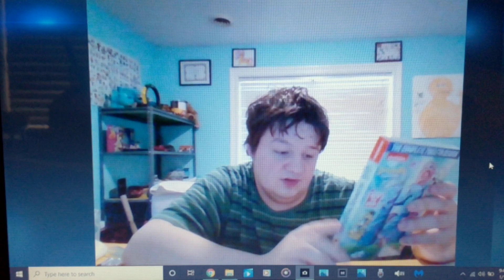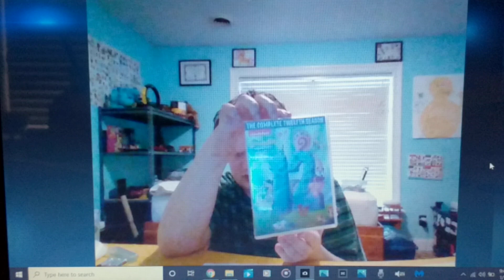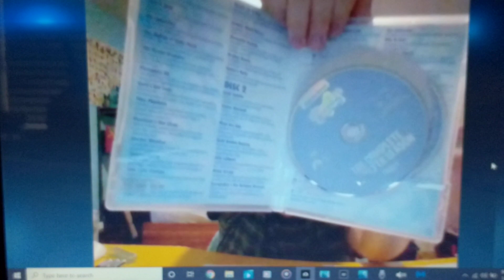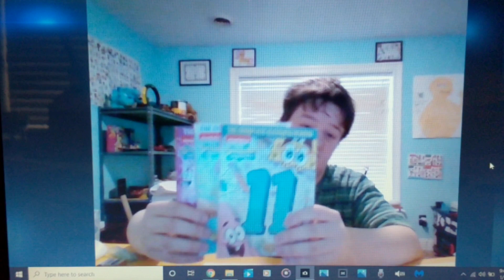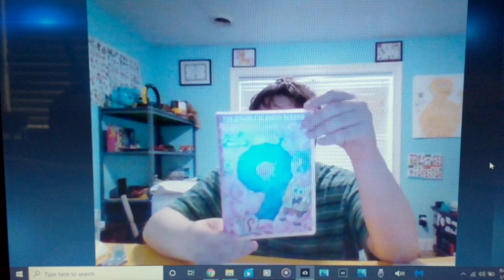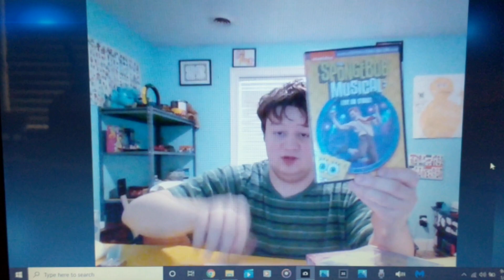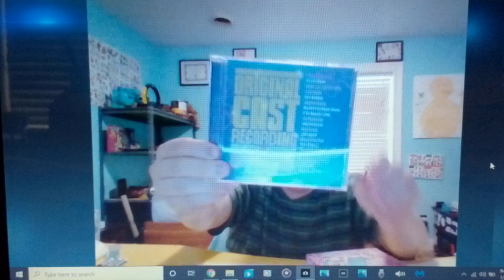Spongebob Squarepants The Complete Season 12 DVD Unboxing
This is a shout-out video to my good friends SuperJackster01 & Fabian's Media Corner 2001 because they make dvd collection videos like I do too.